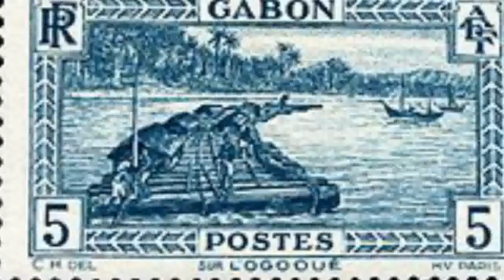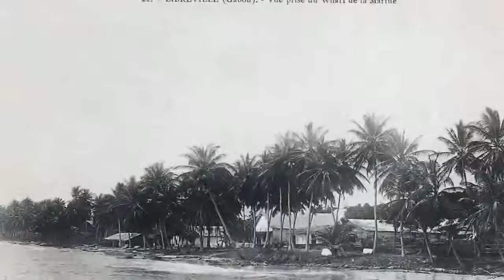History of Gabon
Little is known of the history of Gabon prior to European contact. Bantu migrants settled the area beginning in the 14th century. Portuguese explorers and traders arrived in the area in the late 15th century. The coast subsequently became a center of the transatlantic slave trade with European slave traders arriving to the region in the 16th century. In 1839 and 1841, France established a protectorate over the coast. In 1849, captives released from a captured slave ship founded Libreville. In 1862–1887, France expanded its control including the interior of the state, and took full sovereignty. In 1910 Gabon became part of French Equatorial Africa and in 1960, Gabon became independent.

At the time of Gabon's independence, two principal political parties existed: the Gabonese Democratic Bloc , led by Léon M'Ba, and the Gabonese Democratic and Social Union , led by Jean-Hilaire Aubame. In the first post-independence election, held under a parliamentary system, neither party was able to win a majority; the leaders subsequently agreed against a two-party system and ran with a single list of candidates. In the February 1961 election, held under the new presidential system, M'Ba became president and Aubame became foreign minister. The single-party solution disintegrated in 1963, and there was a single-day bloodless coup in 1964. In March 1967, Leon M'Ba and Omar Bongo were elected president and vice president. M'Ba died later that year. Bongo declared Gabon a one-party state, dissolved the BDG and established the Gabonese Democratic Party . Sweeping political reforms in 1990 led to a new constitution, and the PDG garnered a large majority in the country's first multi-party elections in 30 years. Despite discontent from opposition parties, Bongo remained president until his death in 2009.
Early history
The societies of the indigenous Pygmies were largely displaced from about AD 1000 onwards by migrating Bantu peoples from the north, such as the Fang. Little is known of tribal life before European contact, but tribal art suggests a rich cultural heritage.

Gabon's first confirmed European visitors were Portuguese explorers and traders who arrived in the late 15th century. At this time, the southern coast was controlled by the Kingdom of Loango. The Portuguese settled on the offshore islands of São Tomé, Príncipe, and Fernando Pó, but were regular visitors to the coast.